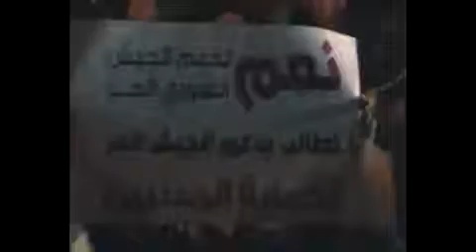1 3 Homs أوغاريت حمص حي القصور , مظاهرة مسائية الخميس بدء حملة وجاهدوا بأموالكم سوريا تستصرخكم ج4